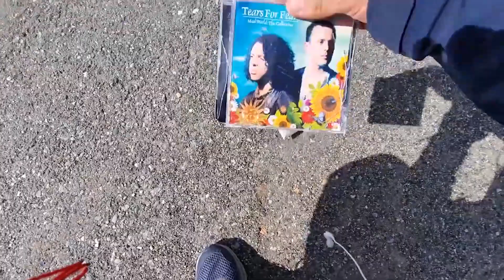1500km bėgimas per Aliaską ir kitos gyvenimo kelionės | Stonio Show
Laidoje kalbiname įkvepiančią asmenybę, keliautoją ir verslininką Danielių Narauską.